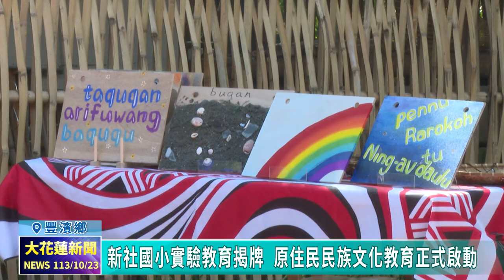20241023 07 新社國小實驗教育揭牌 原住民民族文化教育正式啟動